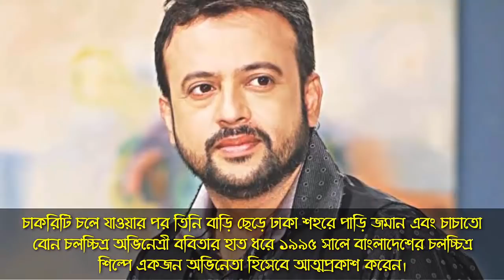রিয়াজ কত টাকা আয় করেন? গার্লফ্রেন্ড, বাড়ি, গাড়ি, পরিবার, অজানা তথ্য ৷ Riaz Lifestyle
রিয়াজ কত টাকা আয় করেন? গার্লফ্রেন্ড, বাড়ি, গাড়ি, পরিবার, অজানা তথ্য ৷ Riaz Lifestyle,girlfriend,salary,net worth,biography 2020..

Bangladeshi actor riaz
Riaz lifestyle
Riaz lifestyle in bangla
Riaz biography
Riaz biography in bangla
Riaz salary
Riaz income
Riaz net worth
Riaz girlfriend
Riaz house
Riaz cars
Riaz family
Riaz wife
Riaz daughter
Riaz unknown facts
Riaz movies and tv shows
Riaz song
Riaz new movie
Riaz natok